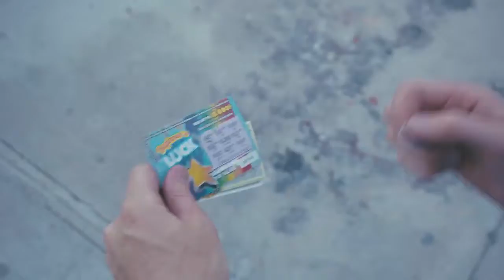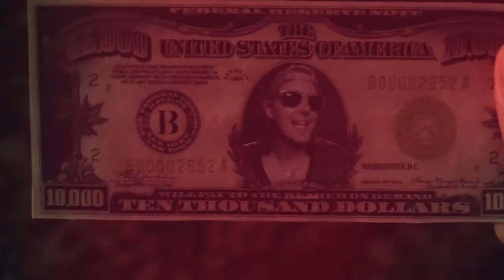Native June Mr Nowhere Boy